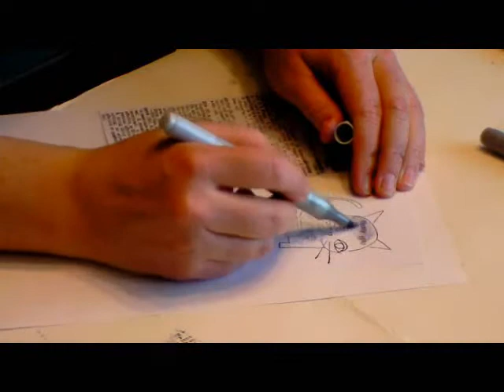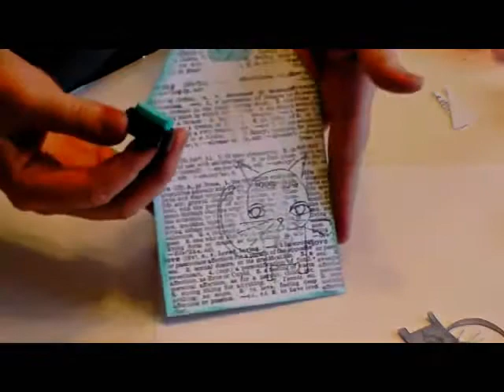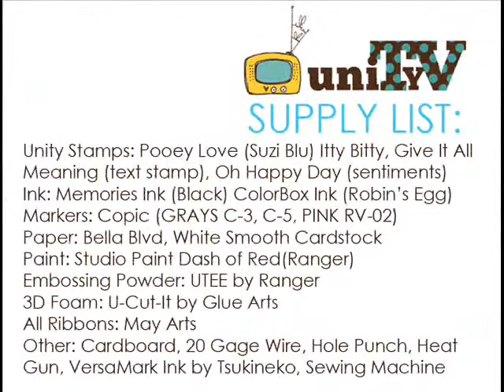APR 4 2011 UnityTV Episode #5, Suzi Blu Stamp Pooey Love Homemade Tag, Unity Stamp Co.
In this episode, we make a homemade tag (4x6) showcasing the CUTE Suzi Blu stamp called Pooey Love. This tag would be perfect for animal lovers everywhere! Although I stamped Happy Birthday on the balloon, you can stamp anything your heart desires. Products used in this video include acrylic PAINT, UTEE, 20 Gage WIRE, etc. see full supply list below and at the end of the video.

Supply List:
Unity Stamps: Pooey Love (Suzi Blu) Itty Bitty, Give It All Meaning (text stamp), Oh Happy Day (sentiments)
Ink: Memories Ink (Black) ColorBox Ink (Robin's Egg)
Markers: Copic (GRAYS C-3, C-5, PINK RV-02)
Paper: Bella Blvd, White Smooth Cardstock
Paint: Studio Paint Dash of Red(Ranger)
Embossing Powder: UTEE by Ranger
3D Foam: U-Cut-It by Glue Arts
All Ribbons: May Arts
Other: Cardboard, 20 Gage Wire, Hole Punch, Heat Gun, VersaMark Ink by Tsukineko, Sewing Machine